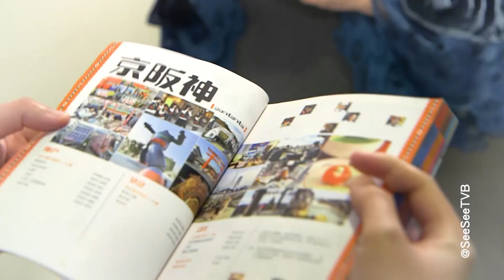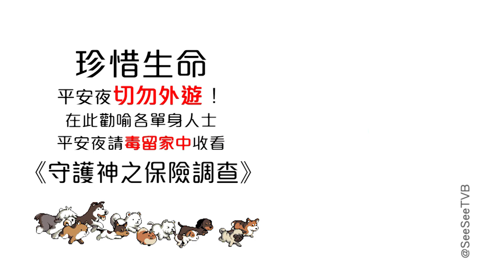小毒毒視角之平安夜有咩做？ | See See TVB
Single dog遇正女神心悠bb問我今晚有咩做？即刻心跳加速，但估唔到個結局竟然係咁樣…